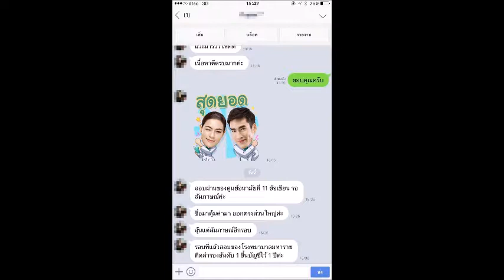Loadแนวข้อสอบ ช่างซ่อมครุภัณฑ์ กรมพลาธิการทหารเรือ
- ความรู้เกี่ยวกับกรมพลาธิการทหารเรือ
- แนวข้อสอบการบำรุงรักษา ซ่อมแก้ไข เครื่องจักรกล
- แนวข้อสอบช่างเทคนิค